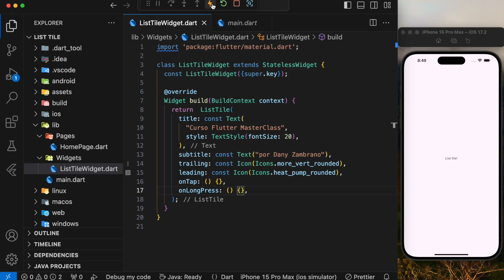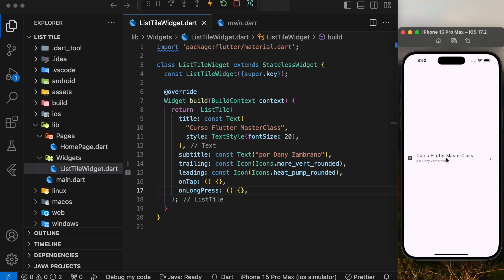5. Flutter | List View - List Tile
Curso MasterClass de Flutter